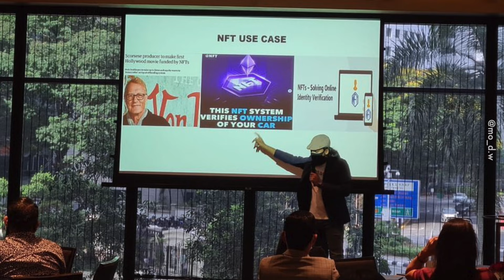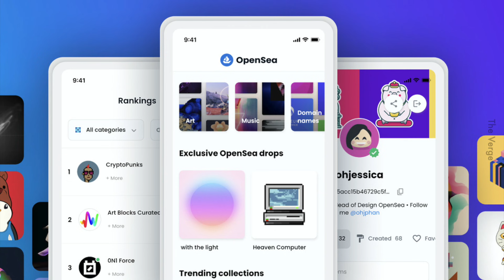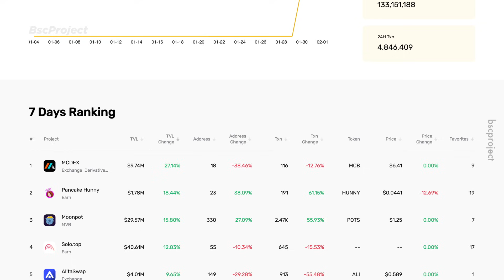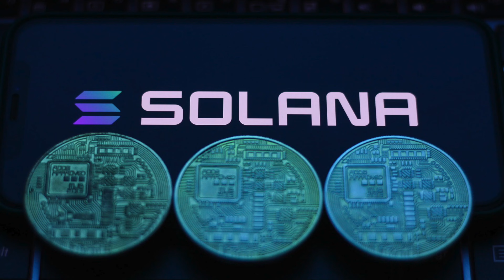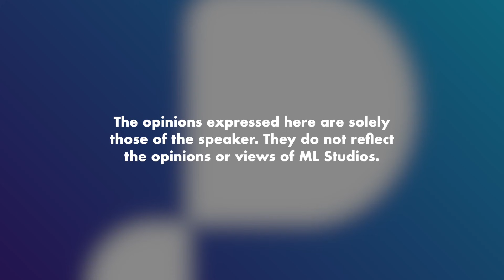Macam Mana Dapat Idea Buat Platform Pentas?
Biar founder sendiri yang explain.